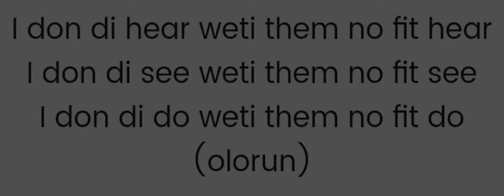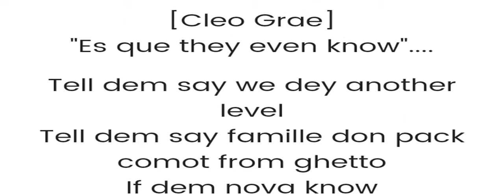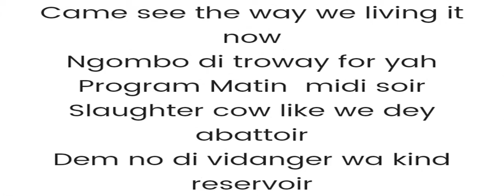Tzy panchak ft Cleo Grae (level no dey) lyric video/Paroles